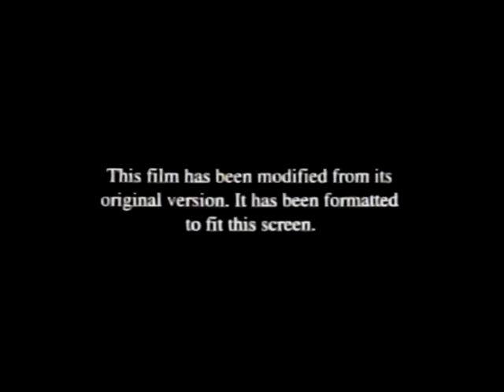Opening to “Beautiful Ladies” (1996) 1997 VHS (FAKE)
Tape Distributor: Paramount Pictures
Tape Release Date: March 11, 1997

Contents:
#1: Paramount Feature Presentation/Warning Screen (Viacom; 1995)
#2: Format Screen
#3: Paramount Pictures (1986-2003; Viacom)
#4: Scott Free Productions (1995)

That's is all.